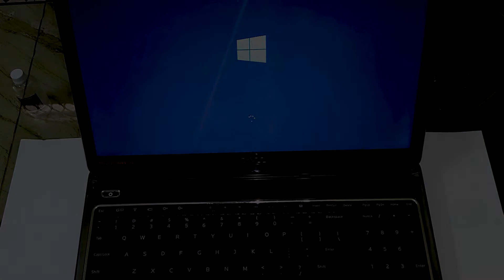Dell Inspiron M5010 TearDown | Change Thermal Paste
Now you can change the thermal paste of the CPU, clean the CPU cooler, and heat sink. Which will improve the performance of the laptop.

You can also change the HDD, RAM, DVD ROM by watching this video.